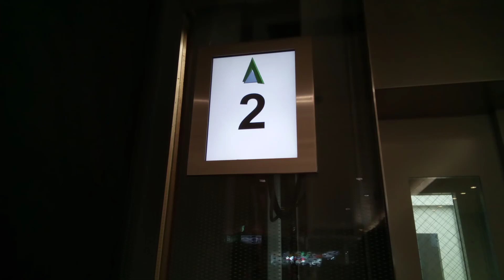日本ビルテクノエレベーター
甲府駅南口にあります。機種は不明です。
メーカー:日本ビルテクノ
設置年:2018年
定員:11名
積載:750kg
キャンセル機能:なし
アナウンス:あり
戸閉ブザー:なし
到着ベル音:あり (アナウンスの中に組み込まれている電子音チャイム)
ボタン確認音:あり
停止階:1.2
停止可能階:1.2
撮影:NEC LAVE Tab E 8HD1 PC-TE508BAW (2024年2月26日撮影)